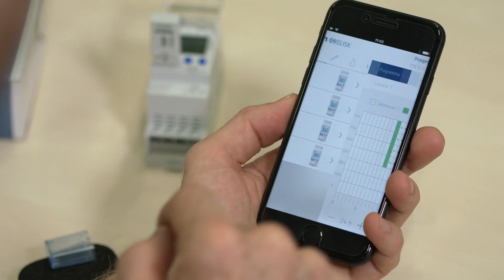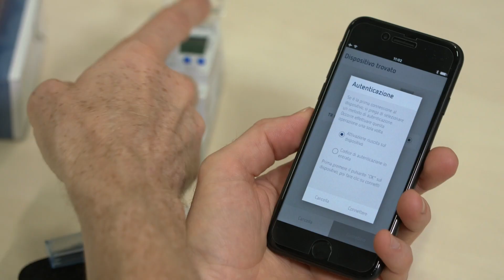Theben Bluetooth OBELISK top3 – Associazione tra smartphone e interruttore orario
La trasmissione dei programmi su un interruttore orario digitale Theben avviene esclusivamente tramite il Bluetooth Low Energy OBELISK top3 estraibile. Questa operazione è più sicura rispetto ai ricevitori Bluetooth fissi, installati per esempio, in aree pubbliche di scuole oppure per l'illuminazione stradale, rendendo l'interruttore orario protetto contro le manomissioni.

La trasmissione di un programma orario a un dispositivo  top3 può avvenire anche senza alimentazione. Preparate l'interruttore orario per il montaggio semplicemente trasferendo il programma orario utlizzando la batteria.